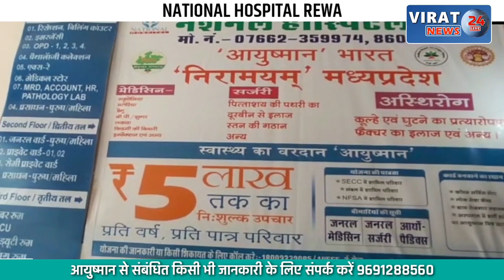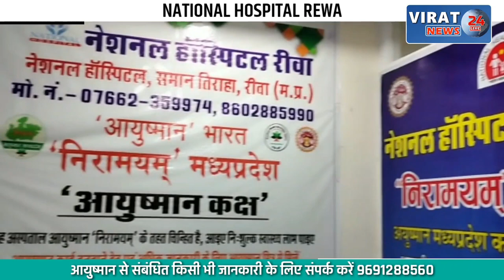बुरहानपुर- रेलवे ओवरब्रिज बनाने की मांग: हर दिन ट्रैक पार कर जाते है लोग !